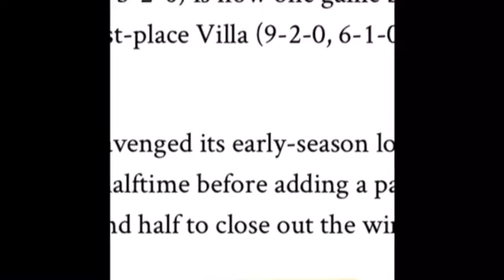General McLane high school Payton Massey soccer highlights